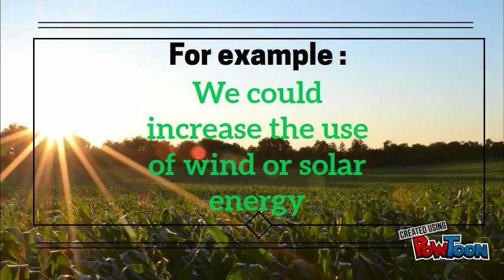Suzanne et Aïcha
Tips to save the planet, by Suzanne and Aïcha (3e3)-- Created using PowToon -- Free sign up -- Create animated videos and animated presentations for free.  PowToon is a free tool that allows you to develop cool animated clips and animated presentations for your website, office meeting, sales pitch, nonprofit fundraiser, product launch, video resume, or anything else you could use an animated explainer video. PowToon's animation templates help you create animated presentations and animated explainer videos from scratch.  Anyone can produce awesome animations quickly with PowToon, without the cost or hassle other professional animation services require.